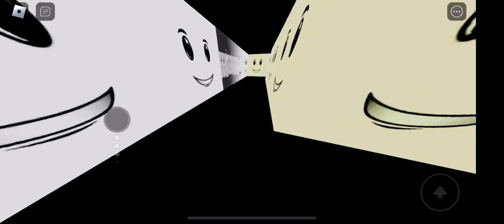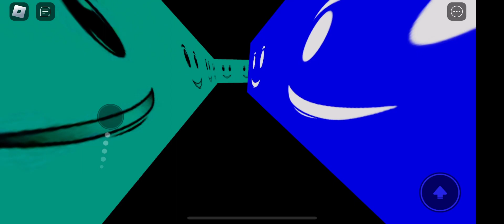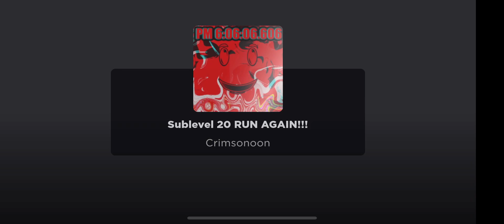PM 6:06:06.606 11-20 [Roblox]